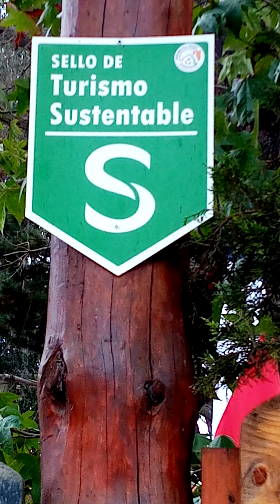Cosmetolgía Iris Mollo Isla Negra